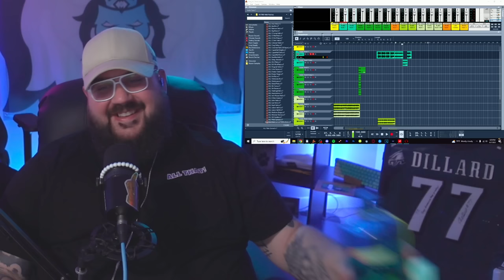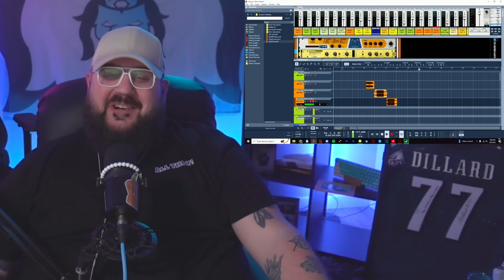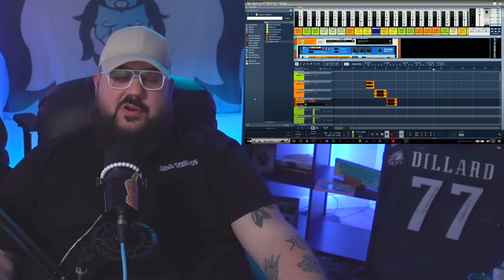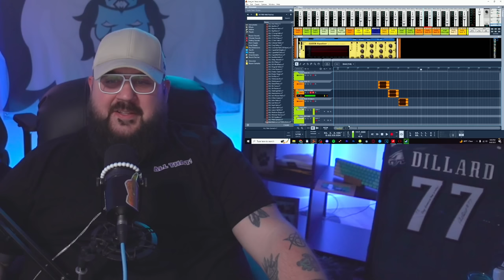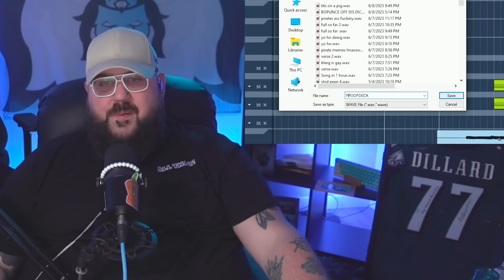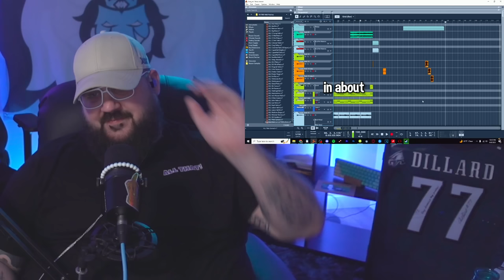Reacting to TheDooo and Goons Make a Music Masterpiece in 1 hour!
Original Creator - @The@TheDooo @soup @mcnasty @BlargMyShnoople

Partnered with Glitch Energy
for fun tokens off your purchase

Amazon Wishlist

1 video under 15 min within 2 weeks - $50
1 video under 15 min posted the next day - $150

Video needs to have over 100k views. Anything that is a personal video you want me to react to or is under the view threshold. Message me and we can discuss prices that people have paid prior!

Message me the exact video you would like for me to react to!